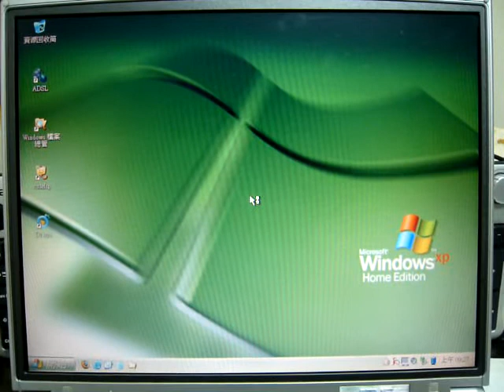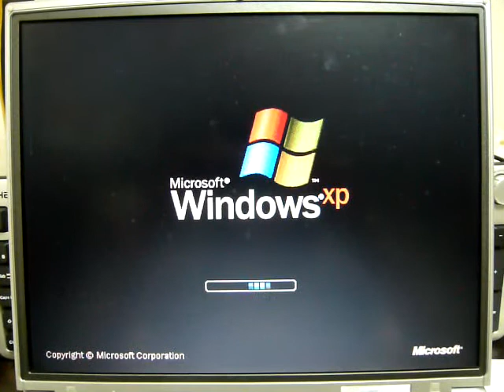20120711-電腦瘋了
電腦瘋了，不停重覆一樣的動作